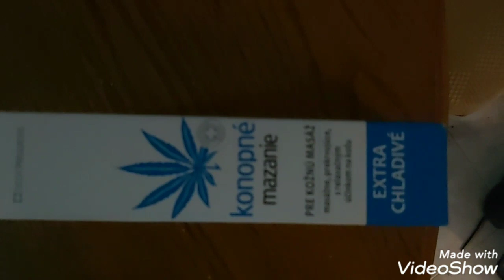Explore the Rio Ebro - Istrazija RIO EBRO - part 3/8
Macedonian fishing expedition on Ebro River 2019 !

Catfish fishing - Ebro River 2019 !

On winter fishing on Ebro River in Spain 2019 !

Makedonija na Rio Ebro 2019 !!!

Makedonska ekspedicija na Reka Ebro vo Spanija 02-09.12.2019